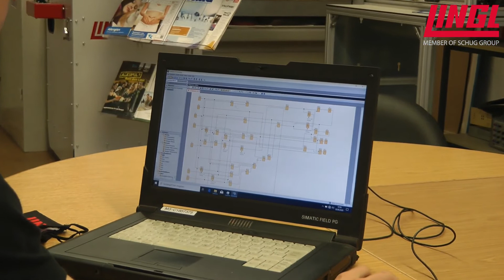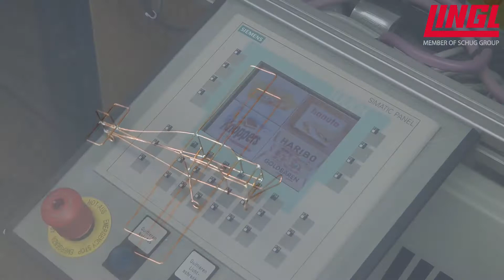Duales Studium bei LINGL Elektrotechnik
Unsere Azubis und Student:innen stellen Ihnen  die Ausbildungsberufe und Studiengänge bei der Firma LINGL Anlagenbau GmbH.